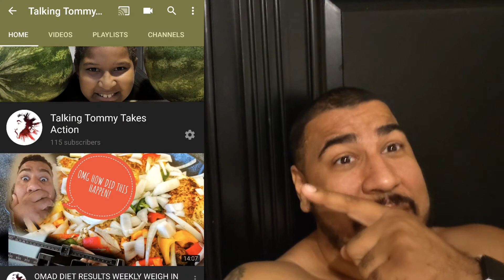My First 7 Day Fast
7 day fast, fast after the feast, I am going to attempt a 7 day water fast. No food, no snacking, only water for 7 days!!